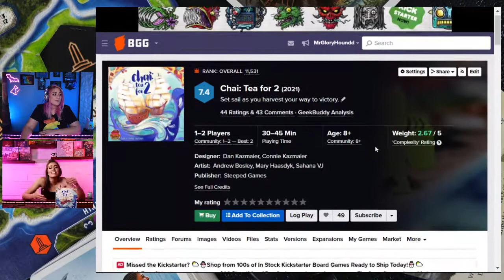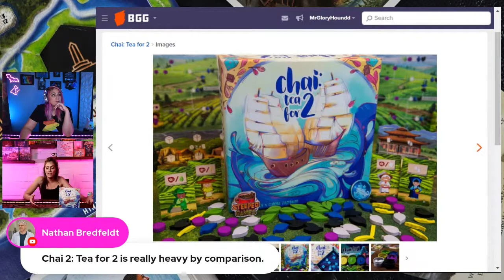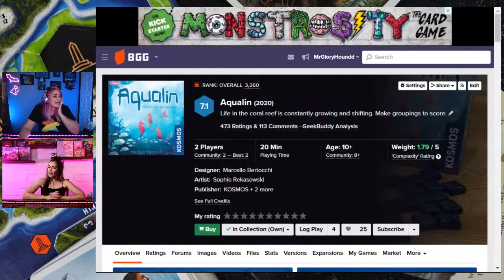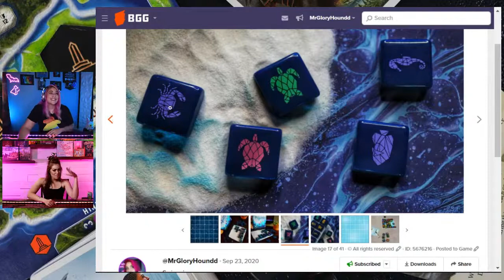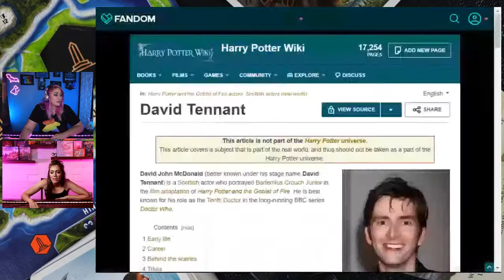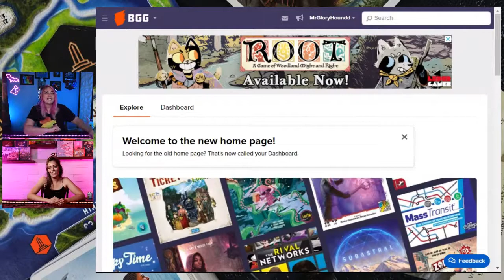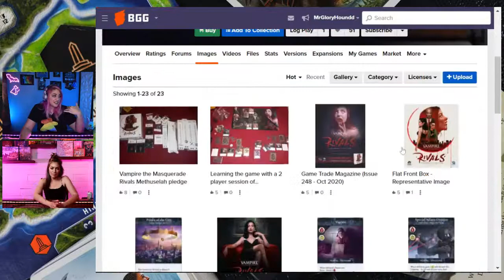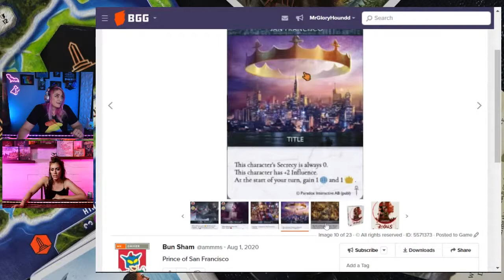What we Played this Week! - with Ellen Kirby and GloryHoundd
Join GloryHoundd and Ellen Kirby from 'We Game Together' as they chat about coffee, being moms and, what board games they played this week.

Upbeat Dance
Summer Energetic